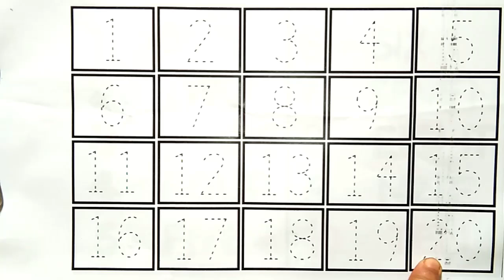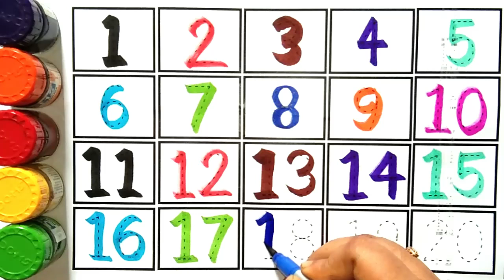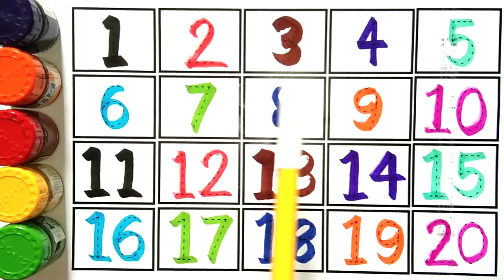Counting | 123 Counting |Counting 1 to 100 | Number Counting |1 se 100 tak ginti | गिनती | 12345-108